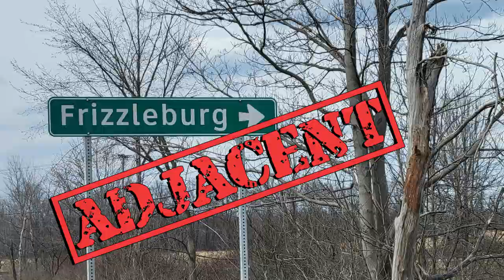The Graduate SE:01 EP:07 - Frizzleburg Adjacent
The Graduate SE:01 EP:07 -  In this special episode of Frizzleburg Adjacent, Marie learns that Johnny's party days started a lot earlier than most.

Created, Written, and Directed by:
Johnny Lee Dam

Recorded at Radio Free Studio

Character Voices Provided by:
Johnny Johnny Lee Dam
Marie Rhonny Dam

Created in Plotagon